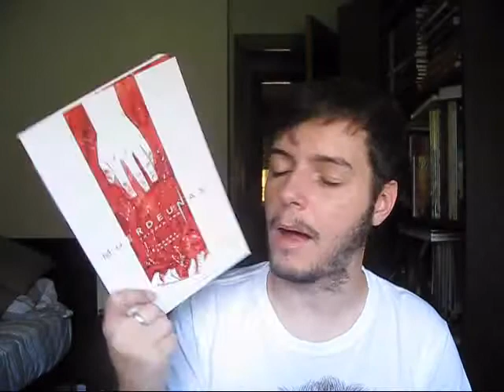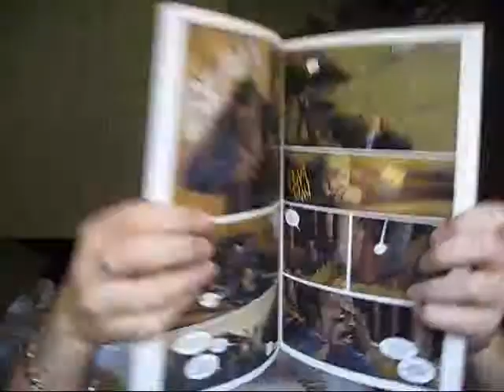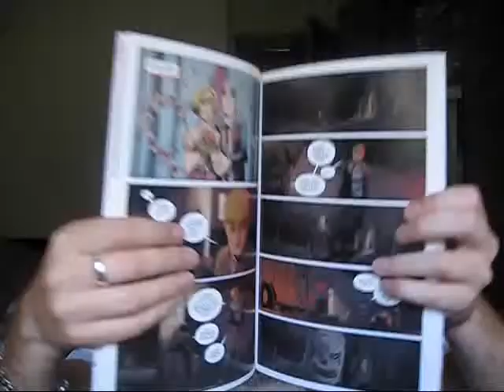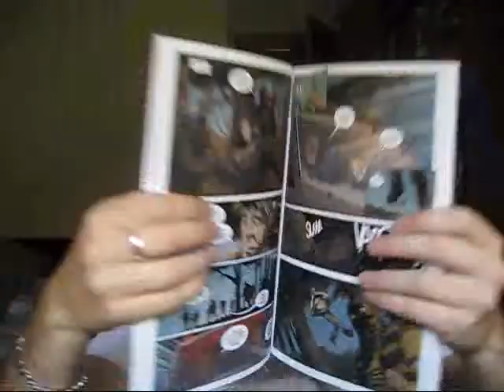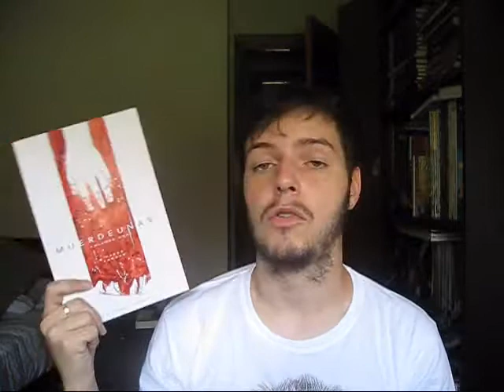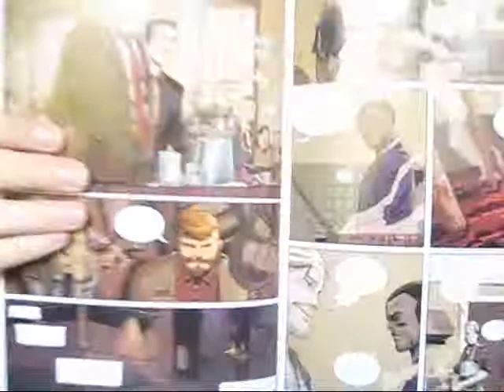Recomendación comiquera #7 MUERDEUÑAS VOL 1 HABRÁ SANGRE